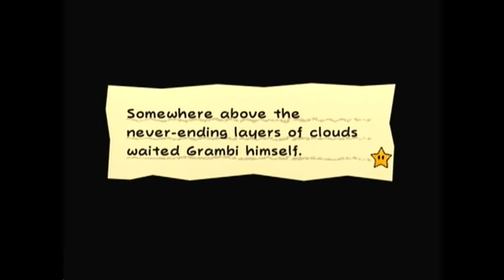Lets Play Super Paper Mario Chapter 7-2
Going through the underwhere road involves a lot of bodyslams.  Some good gameandroy action is in this vid.